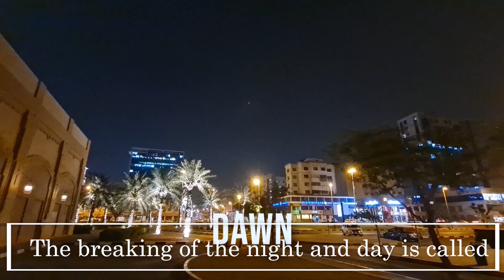DAWN. The break of night and day.